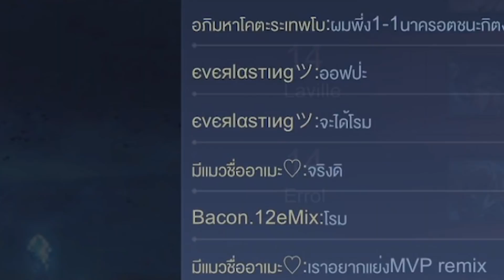ROV:Florentino เอาเวล 2 มาแล้วบวกเลยจะโหดขนาดไหน?